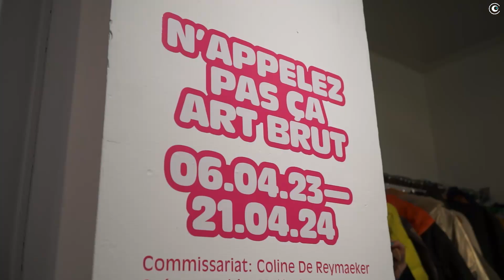Inctv be et le Art et marges musée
Le Jeudi 08 Février, nous avons eu la chance de participer au vernissage de l'exposition "N'appelez pas ça Art brut" organisé par le Art et marges musée. Une exposition qui se concentre en ce moment sur la céramique sous l'impulsion de l'artiste Eric Croes qui a proposé a 3 artites de la Maisonnée d'exposer avec lui, encore un immense merci.

L'exposition se terminera le 21/04/2024